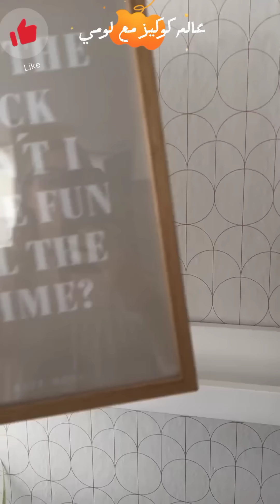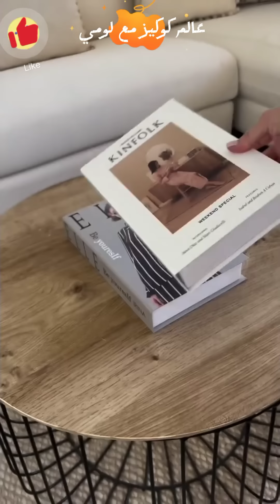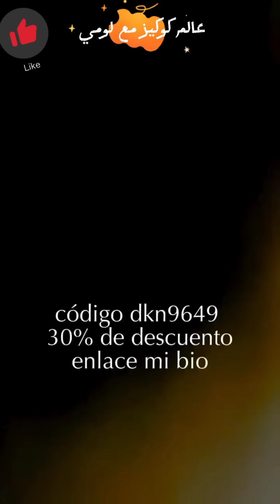سيدة سهلت كل صعب منبع افكار إسبانية بسبب دماغها الرايقة 🌿💭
يارب تكونوا بخير النهارده احنا مع بعض بفيديو مميز  لسيدة مبدعة فظيعة لذيذة مفيش زيها في اناقة بيتها هناخد افكار ديكورات مميزة منها وتنسيقات خرافية🔥🌿